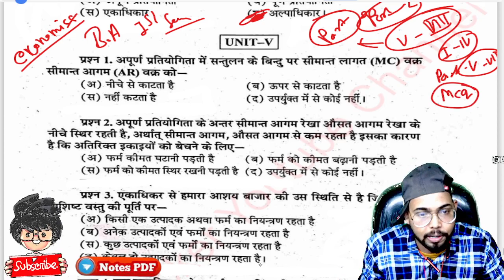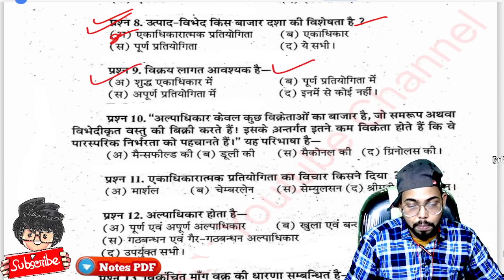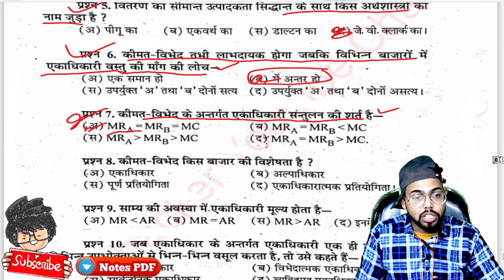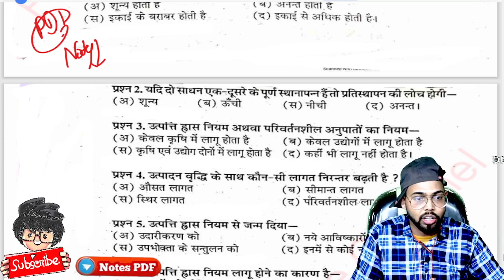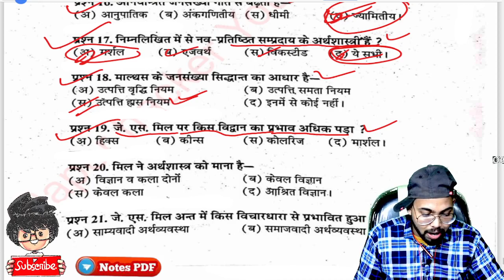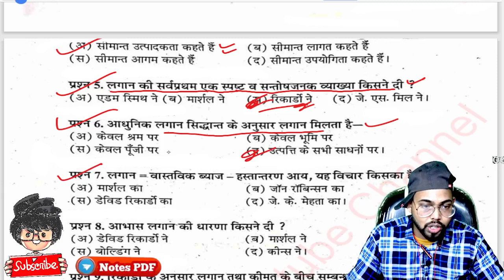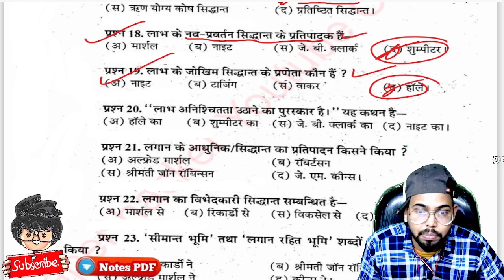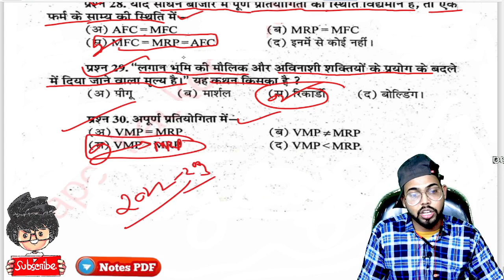BA first Semester Economics Objective question, Paper Hacker, B.A 1st semester Economics MCQ